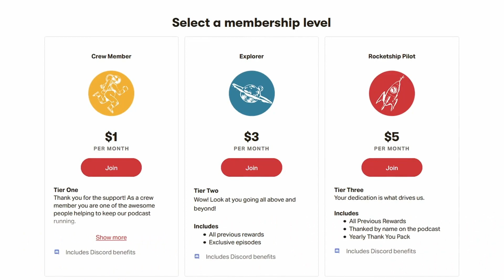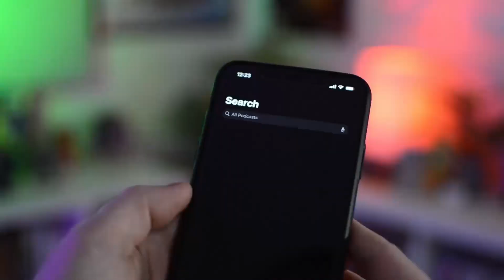Wicker Man Seeks Wicker Woman - The Captain's Log 260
Kyle recaps a vacation nightmare and explains the bizarre Marvel animated series Hit-Monkey, about a monkey that becomes a hitman. A regular monkey, not even the talking kind. Melissa is here for the depravity of Saltburn, Napoleon, and The Killer, as well as the nostalgia of Good Burger 2. Finally, we've both seen the millennial comedy goldmine that is Hot Rod! We note the intersection of F1 and Fast & Furious, adopt a football challenge, and look at our year-end Wrapped stats in Spotify and the platform's addition of audiobooks. Melissa has been listening to the Stephen King book The Long Walk, about teenage boys who have to walk across Maine or they'll die, which sounds like a joke premise for a fake Stephen King book.

00:00:00 - Intro
00:00:04 - Getting sick and a Thanksgiving break (nightmare)
00:08:53 - Cleaning up for company
00:14:02 - Living that tablet life
00:19:50 - Macy's Thanksgiving day parade
00:21:30 - Marvel's Hit-Monkey and Invasion
00:31:55 - The Killer, Saltburn, Napoleon, Good Burger 2, and Hot Rod
00:51:40 - Housekeeping
00:56:38 - Yuki Tsunoda's fast and furious day in Formula 1
01:02:29 - Kyle issues The Football Challenge
01:04:25 - Spotify wrapped 2023
01:09:47 - The Long Walk
01:18:47 - Michael Whaldron writing Kang Dynasty
01:21:18 - Outro